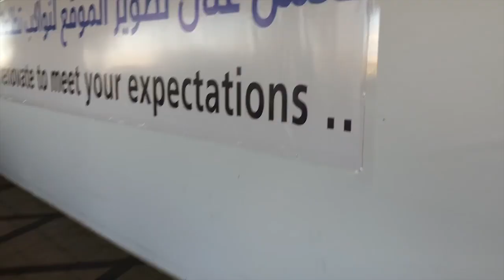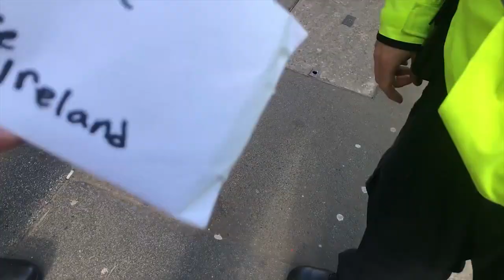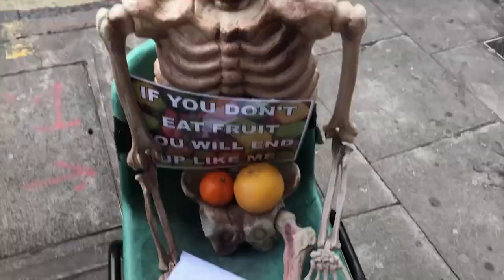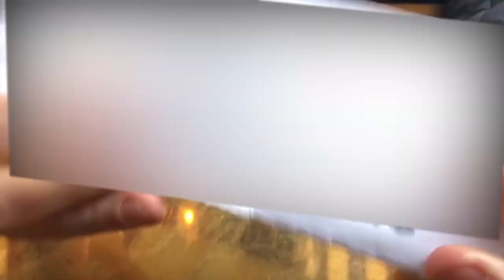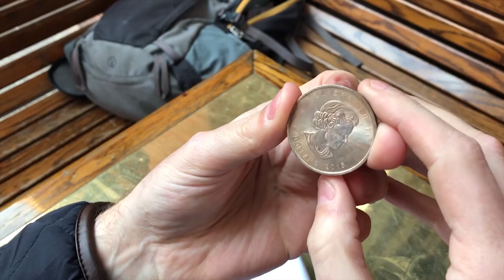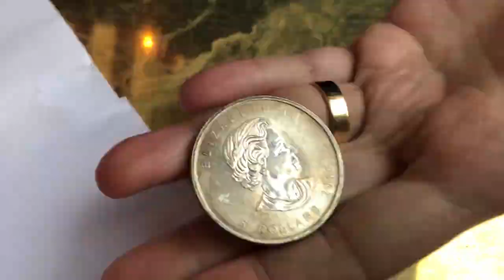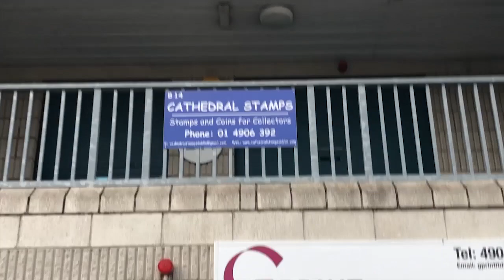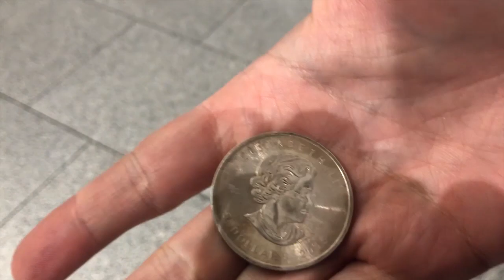8,000 Mile GAW! Police? Backyard Bullion? Silver Limey?! Wahh!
8,000 Mile GAW! Police? Backyard Bullion? Silver Limey?! Wahh!

1. Open to all ages 13 years and older (ages below 18 must have parental consent to participate).
2. No purchase necessary.
3. Void where prohibited.
4. YouTube is not a sponsor nor involved in the giveaway.
5. All of the items given away are gifts from myself to the winners.
6. I will explain any rules for the Giveaway in the video or during the livestream.
7. To participate, you must be a subscriber and like the video.